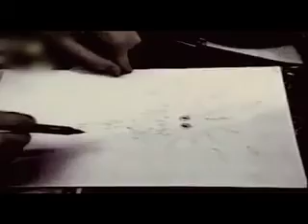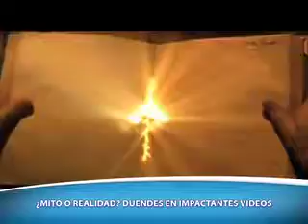DUENDES SON CAPTADOS POR CÁMARAS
Testimonios y escalofriantes videos que dan fe de la existencia de estos pequeños seres que algunos dicen son de mal agüero.